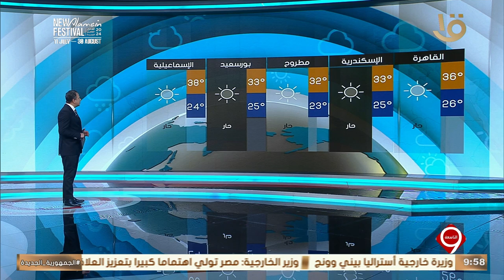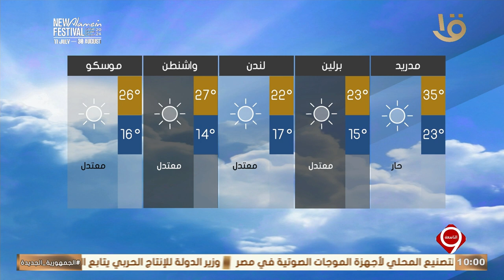نشرة التاسعة | بيان بدرجات الحرارة المتوقعة غدا